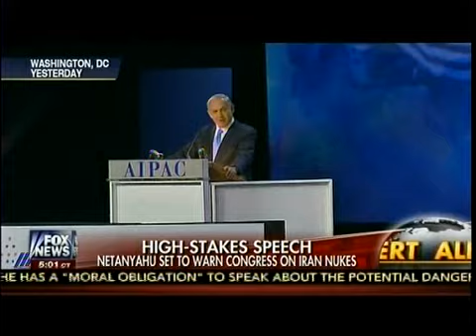Dealing With The Enemy - Netanyahu To Warn Of Nuke Agreement With Iran - Fox & Friends